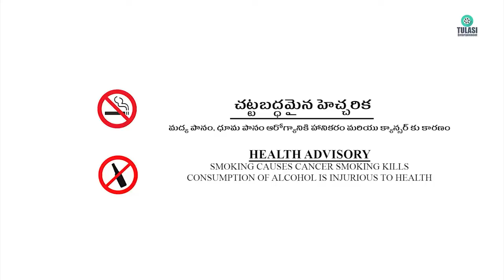ఆంటీ ఎత్తి పట్టుకోవా పెట్టేస్తా | pakkinti aunty tho | New Short Film | Tulasi Entertainment